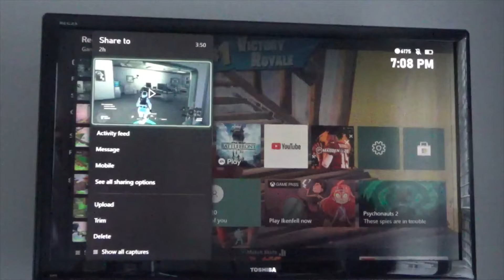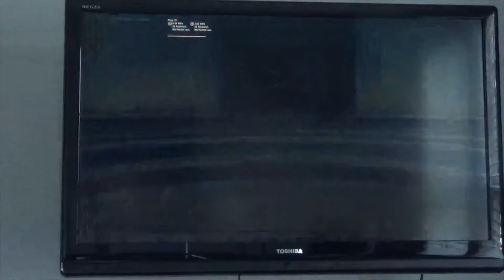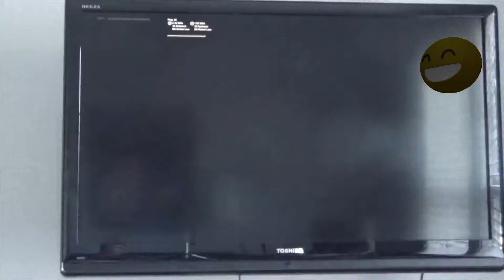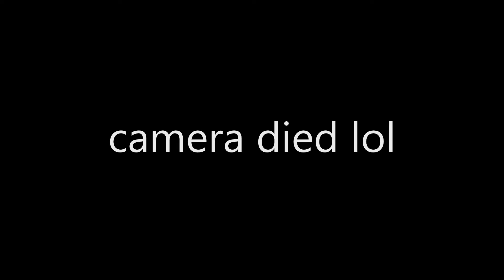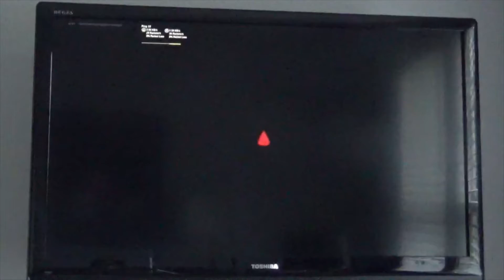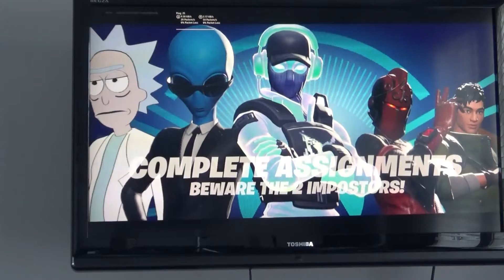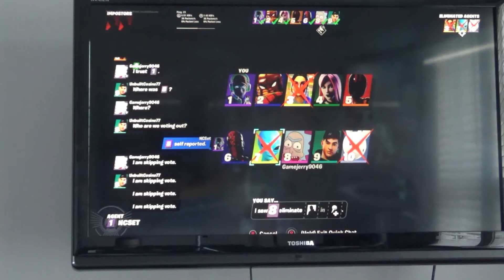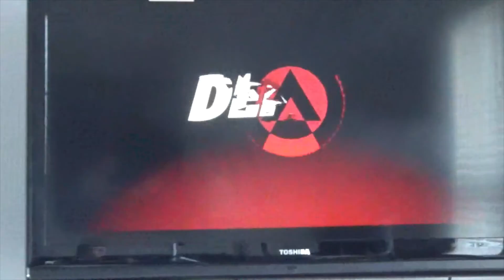Fortnite's new mode imposter